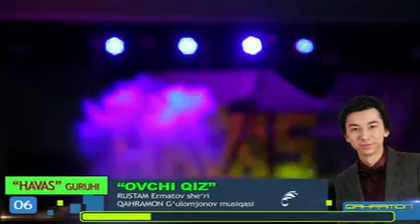Qahramon G'ulomjonov HAVAS guruhi - Ovchi qiz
2013-yil O'zbekiston Davlat Konservatoriyasi katta zalida